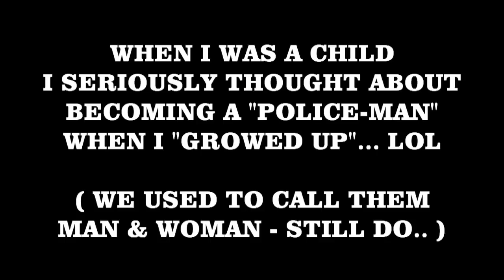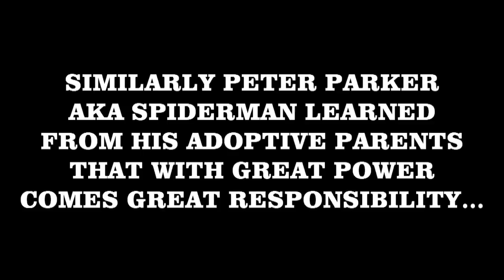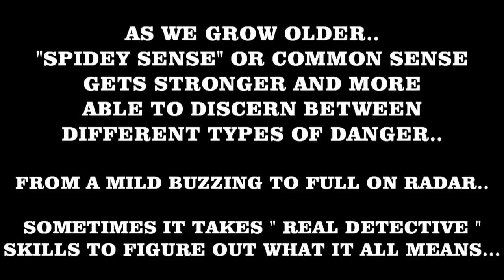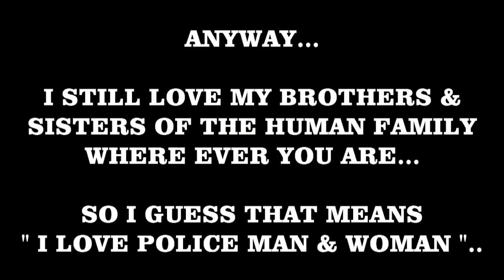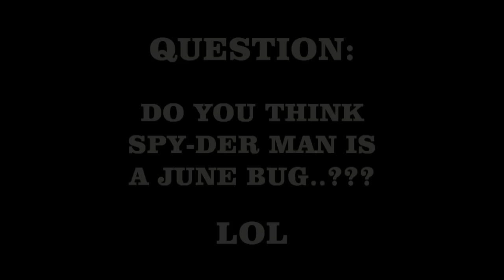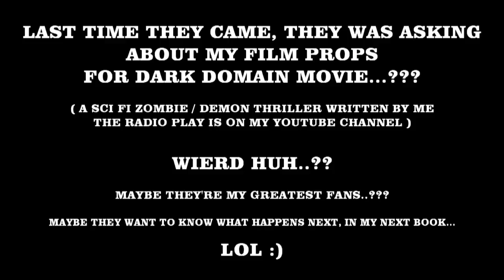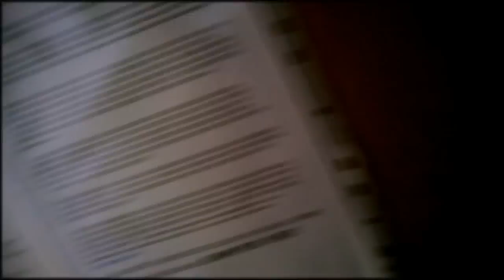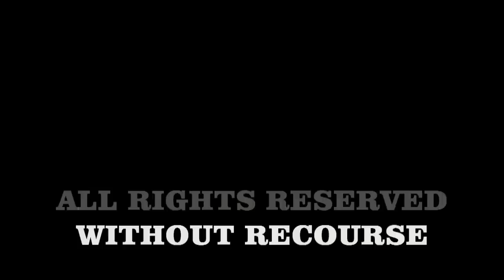I LOVE POLICE 01 06 2014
DO YOU KNOW THE DIFFERENCE BETWEEN SUPER-MAN & SPIDERMAN ALLEGORICALLY...???

DID YOU KNOW THAT THE MYTHS OF OLD ARE JUST RETOLD TALES IN TODAYS MODERN FICTION..

AND ANCIENT BIBLE AND OTHER RELIGIOUS TEXTS CAN BE VIEWED IN AN ENTIRELY NEW LIGHT THRU THE POWER OF SYMBOLISM & MYTH...

DID YOU KNOW THAT LEGAL FICTION RESEMBLES SCIENCE FICTION...??? AND EVEN PERSONS WHICH ARE ALSO NOT REAL BE INVENTED FOR THE PURPOSES OF ENLIGHTENMENT, ENTERTAINMENT & EVEN LEGAL PROCEEDINGS...

HOWEVER THE "DEAD" FICTION, NON LIVING AND NON PRESENT BODY OF THE FLESH PROVES IT NOT TO EXIST...

STILL IT IS AMAZING HOW MANY PEOPLE ARE CAUGHT BY FICTION.. EVEN IN A REAL LIFE WALTER MITTY...

REMEMBER CRIME WATCH..??? STAY VIGILANT AND DON'T HAVE NIGHTMARES...

WE ALL HAVE A DUTY OF CARE TO STOP DANGEROUS CRIMINALS TAKING OVER OUR LIVES & OUR COMMUNITIES.. RIGHT..???

BUT IS THE ANSWER AS SIMPLE AS GOVT SOUNDBITES AND STATISTICS SAY.. OR IS THERE ANOTHER UNDERLYING REASON WHY CRIME EVEN EXISTS..???

DO PEOPLE AT THE TOP OF PROFESSIONAL PUBLIC OFFICE
KNOW THE COMMUNITY ANYMORE OR HAVE WE BECOME STRANGERS BECAUSE OF MONEY OR OTHER SELFISH DESIRES...

IS THE HUMAN SPIRIT BEING CRUSHED OR ARE WE ABOUT TO SEE AN AWAKENING TO A GREATER TEACHING THAT CAN BRING ABOUT THE ELIMINATION OF THE CAUSES OF CRIME ONCE & FOR ALL ( EG PUBLIC UNITY AND COMMUNITIES RECOGNISING THE NEED FOR DIRECT INVOLVMENT IN OUR OWN LIVES AND THEREBY PRODUCING THE VITAL CHANGES TO OUR PRE-PROGRAMMED CONDITIONING FROM CHILDHOOD..???

SOMETIMES YOU MAY BE PLEASANTLY SURPRISED IF YOU HAVE THE PATIENCE AND RESPECT TO LISTEN...

THE ARE LESSONS TO BE LEARNT EVERYWHERE..

LOVE IS THE LAW AND THE REASON WE HAVE LAWS...

YOU CATCH MORE FLIES WITH HONEY THAN WITH VINEGAR... :)